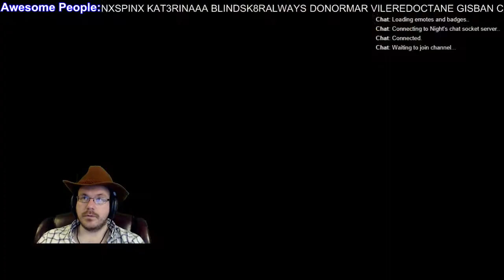Fallout: New Vegas Let's Play Stream 3-17-15 - 3 / 5